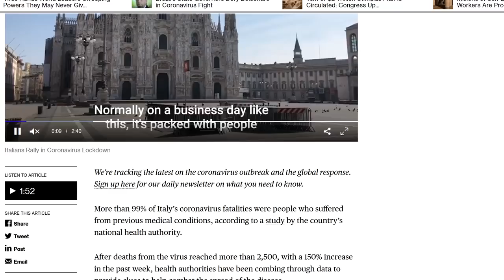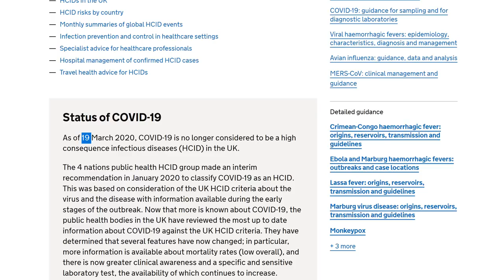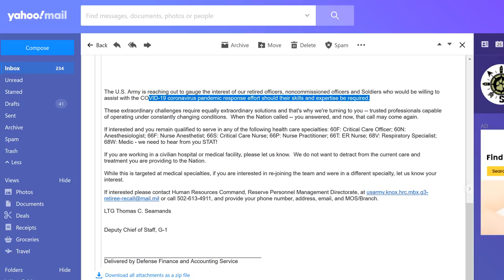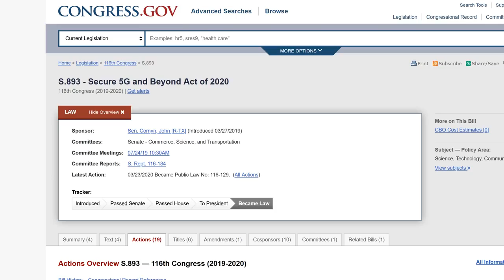WORLDWIDE DOWNGRADE OF COVID, AMERICA SENDING IN TROOPS !!